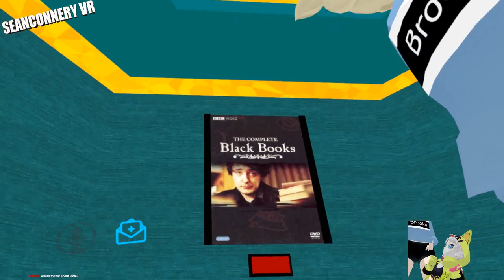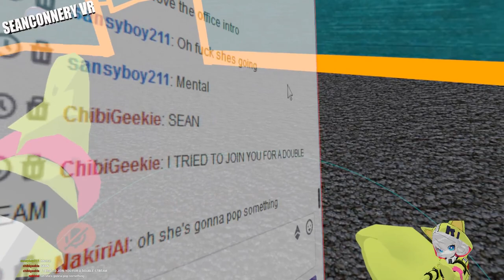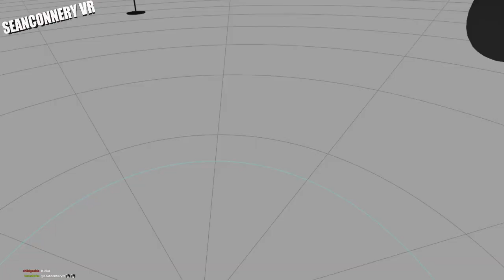Ladle Quiz Time: Sean Vs Brooke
Ladle from waifudeliveryservice attempts to pit SeanConneryVR and Brooke_Bork against each other with some unexpected issues arising.